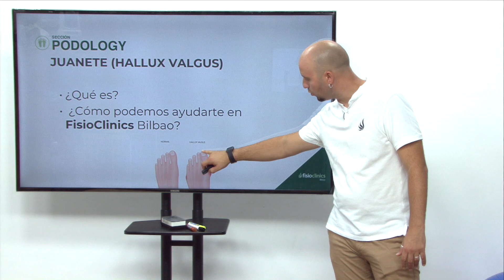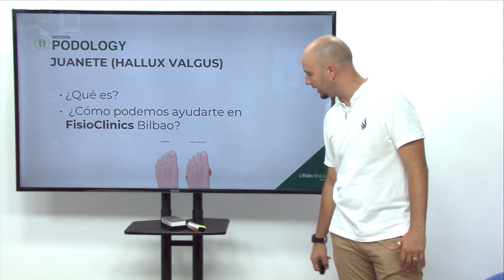Tratamiento del Juanete o Hallux Valgus en FisioClinics Bilbao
🌐🌐 Conoce nuestra escuela de FORMACIÓN POSTGRADO FisioCampus

Somos fisioterapeutas especialistas en osteopatía y terapias manuales como drenaje linfático, reeducación postural global, masaje y quiromasaje, así como terapias naturales y alternativas como la fitoterapia. Os invitamos a conocer nuestro servicio de podología en bilbao.